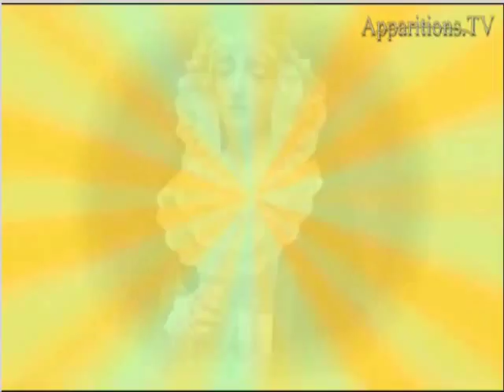FILME VOZES DO CÉU 22 - AS APARIÇÕES DE NOSSA SENHORA EM EZQUIOGA-ESPANHA